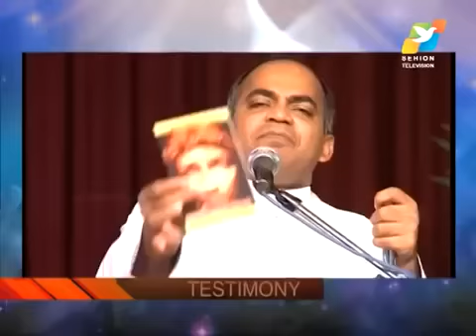Abhishekagni കുട്ടികളെ അനുഗ്രഹിക്കുന്ന കര്‍ത്താവ്, അത്ഭുതങ്ങള്‍ തീര്‍ന്നിട്ടില്ല പരമ്പര 3